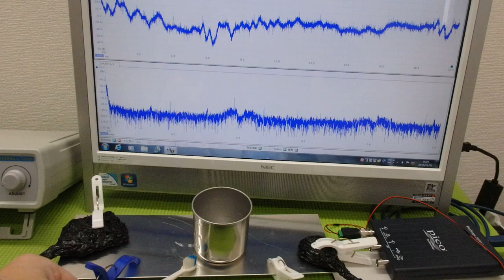メガヘルツの超音波発振制御プローブを利用した実験動画 ultrasonic-labo